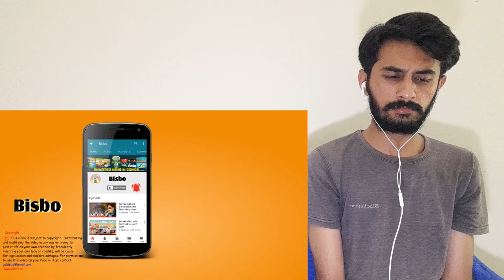Pakistani React to "Brief History of Kashmir | POK | Hari Singh"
React to History of Kashmir in Hindi Hari Singh Pok Maharaja Hari Singh

Maharaja Gulab Singh (1792–1857) was the founder of the Dogra dynasty and the first Maharaja of the princely state of Jammu and Kashmir, the second-largest princely state under the British Raj, which was created after the defeat of the Sikh Empire in the First Anglo-Sikh War.

Thanks,
Spontaneous Reaction